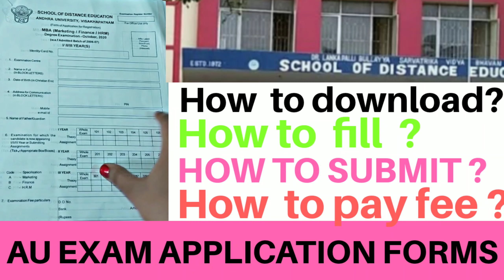Solved MBA assignments of Andhra University in 2020 (Part 3).Assignment for MBA by RUPA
Get free solved MBA assignments of ANDHRA UNIVERSITY for the academic year 2019-20

 Part 1 - Paper 1 ( Management process and behaviour ) and paper 2 ( Quantitative techniques for managerial decisions )

Get more videos about Andhra University Distance Education